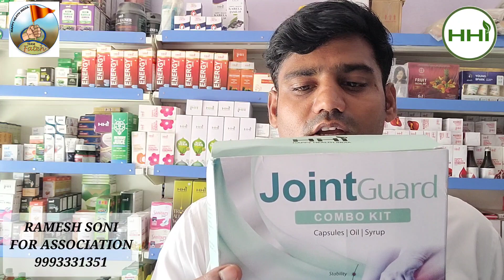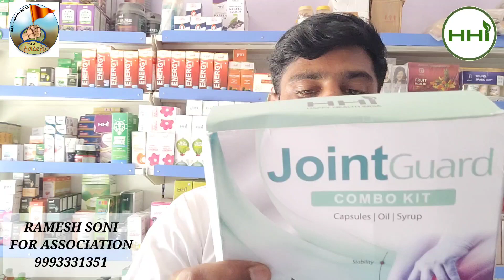Best जॉइंट गार्ड 💥 COMBO KIT 💥कैप्सूल, आयल, सिरप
joint केयर kit किसी भी तरह कि दर्द, बैक पैन, जोड़ो का दर्द, सर्वईकल पैन, गठिया बात, किसी कि जोड़ो के दर्द में राहत दिलाने में कारागार